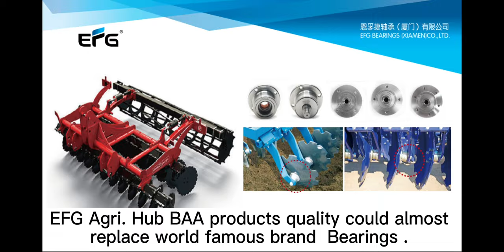EFG BAA Agri Hub could replace famous brand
World famous brand Horsch Disc Harrow Machine used SKF BAA series Agri. Hub  products. Our Agri. Hub BAA products quality could almost replace world famous brand Agri. Hub Bearings products.